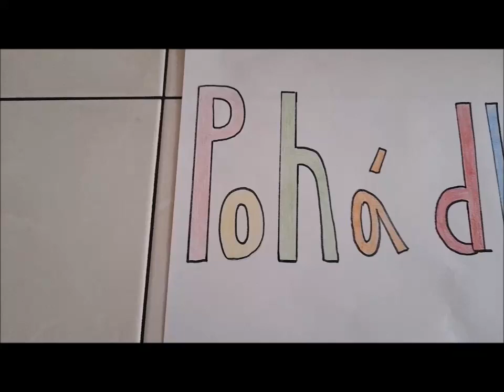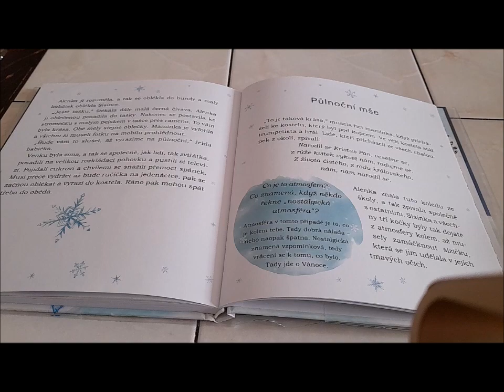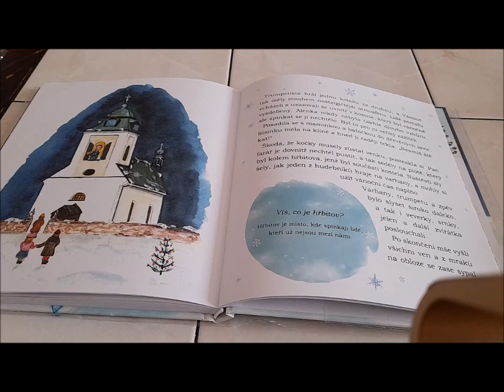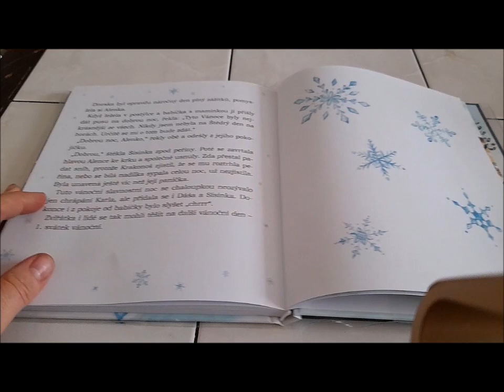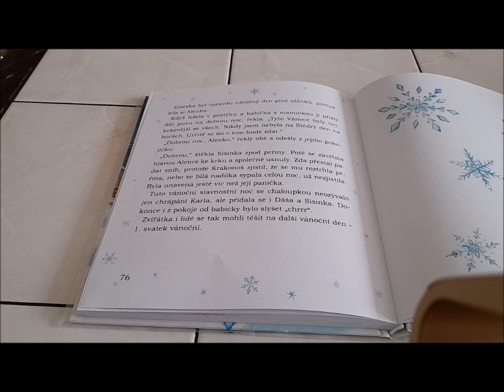Alenka, Krakonoš a Vánoce 9.(audio pohádka)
9.kapitola: Půlnoční mše